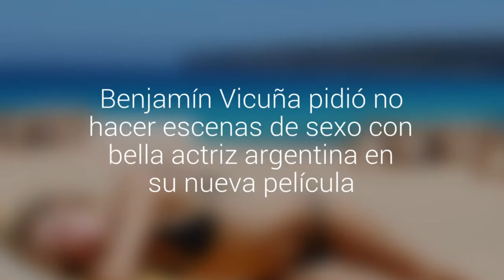Benjamín Vicuña pidió no hacer escenas de sexo con bella actriz argentina en su nueva película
"Los Padecientes" se llama la nueva producción, en la que también participa Eugenia "China" Suárez.